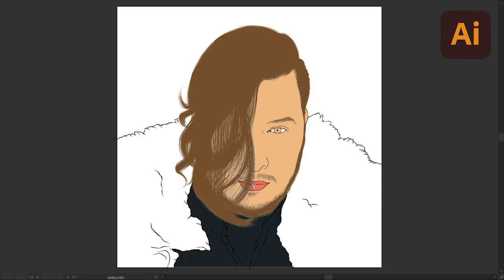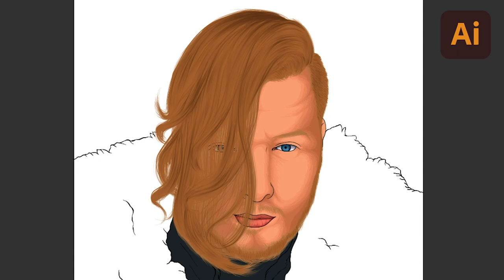Ilustración con un toque Vikingo | SpeedArt sin Movimiento de Camara 🗡️